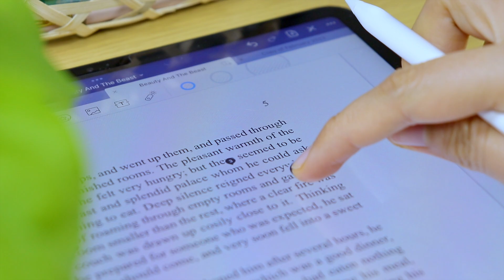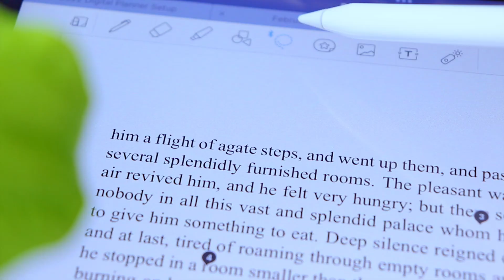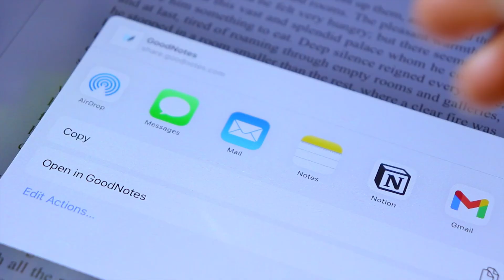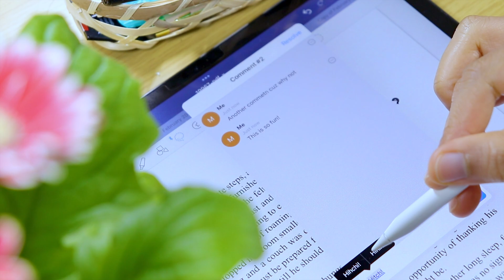COMMENTS Goodnotes Feature We’ve All Been Waiting For!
Comments is the NEWEST Goodnotes feature and it is VERY USEFUL!
The comments features enables you to add details to your notes while keeping it organized and clean.

In this video, I am going to show you how you can add comments in your notes and other things you have to know when using the comments feature.
I will also show you how you can use the comment feature while collaborating with others so that your study sessions are distraction-free.

This feature might be one of the most useful Goodnotes feature especially for students or anyone who takes notes on the iPad using the Goodnotes app.

🌟 C O P Y R I G H T   N O T I C E
All my tutorials are meant to be used as a guide and basis ONLY. You are NOT ALLOWED to use DIRECT COPIES of any of my works for commercial purposes, such as but not limited to selling digital products, brushes, artworks, etc.

You can sign up and get access to unlimited music in Artlist through this

💙 TO YOU, CREATIVE AND BEAUTIFUL SOUL
I spent a lot of time putting together this video for you and I would appreciate your support. 😊 Whether as simple as giving it a like, leaving a comment, or sharing this to your friends, I appreciate every one of you who supports me and my work, however large or small. I adore you and you are the reason and driving force of creating these resources.

This video and description may contain affiliate links that allow you to find items/products mentioned or used in the production of this video, which helps support my channel and allows me to continue to make videos for you. If you choose to use them, thank you very much fo your support!